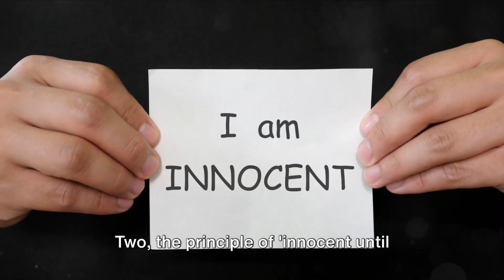Why Premier League footballers arrested on suspicion of rape can’t be named